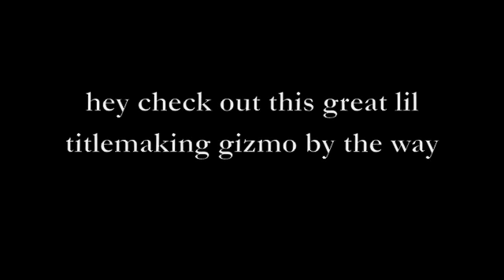half-assed ani cover (double entendre)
she's probably all covered up by now... guitar neck's cut off whoops. Tab is below. She plays it on that 4-stringer, I don't know what she actually plays, this is my interpretation..

copy&paste change font to courier should line up:

half-assed

Standard tuning

Verse:

e 0 0 |

B 3 3-3 3s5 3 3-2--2 |

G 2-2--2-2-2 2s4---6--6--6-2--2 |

D---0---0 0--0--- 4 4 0 |

A-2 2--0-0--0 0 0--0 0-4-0-|

Repeat 4x or more

Chorus:

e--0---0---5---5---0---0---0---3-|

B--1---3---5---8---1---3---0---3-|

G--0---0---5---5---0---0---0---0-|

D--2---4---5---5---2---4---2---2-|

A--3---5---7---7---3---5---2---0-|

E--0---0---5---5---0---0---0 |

Strum each chord however you like

Also for the chorus you could just play:

C, D, Em, Em7 and then C, D, Em, Dsus4